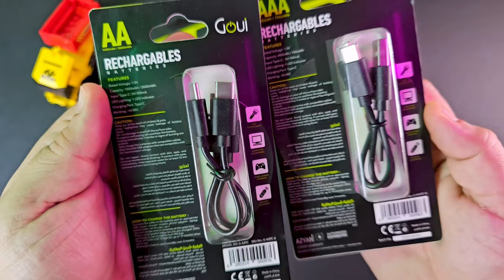تشكيلة جديدة من منتجات جوي وبتصميم شفاف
تقدر تشوف اللي بتدور عليه  في قوائم التشغيل  المرفقة